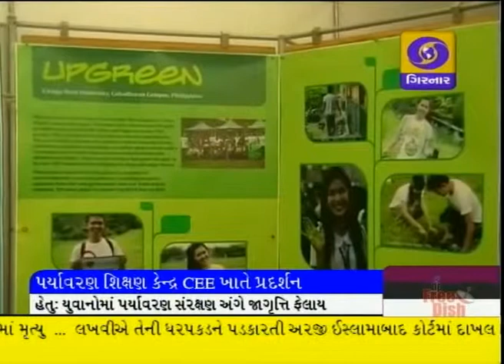LATEST GUJARATI NEWS ON DD GIRNAR 8.30 PM 24-02-2015